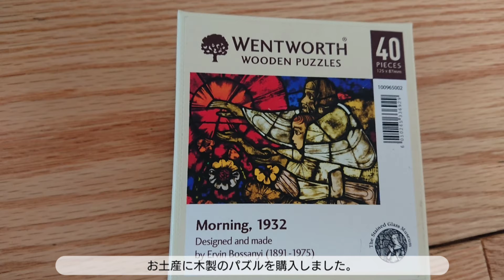Ely Cathedral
ケンブリッジから北へ車で30分くらいのところにある「イーリー修道院」に行った時Vlog です。

It is Vlog when I went to "Ely Monastery" which is about 30 minutes drive north of Cambridge.